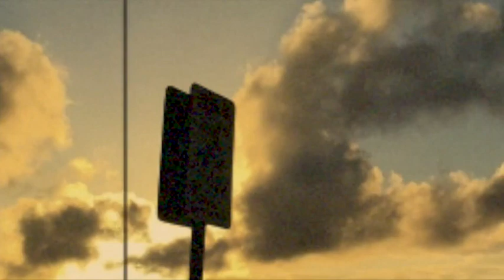【コメント返し】ビル・エヴァンスとエディ・ゴメス／スコット・ラファロ、チャック・イスラエルもいいけれど……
動画「ビル・エヴァンスの未発表音源集『Eloquence』／エディ・ゴメスとのデュオとシェリーズ・マンホールでのピアノソロ」にいただいたコメントへのアンサーです。